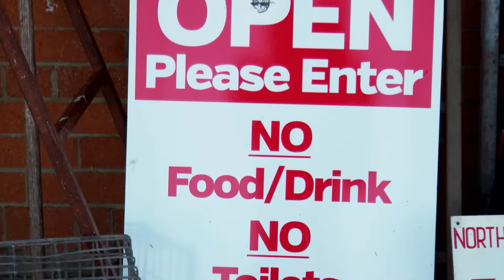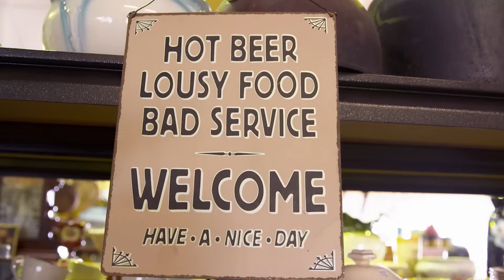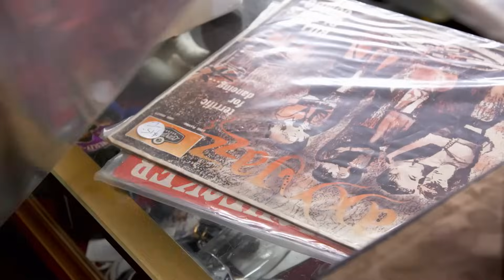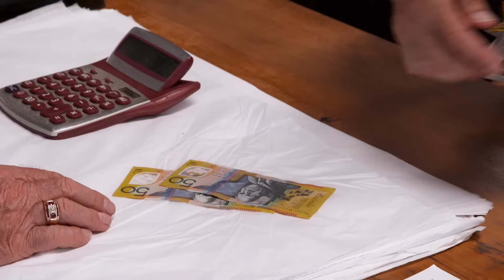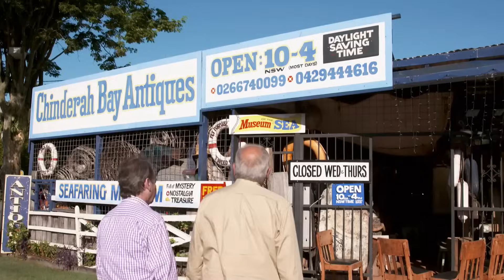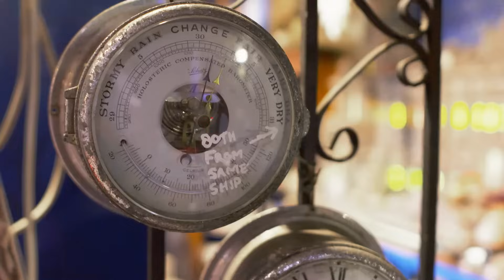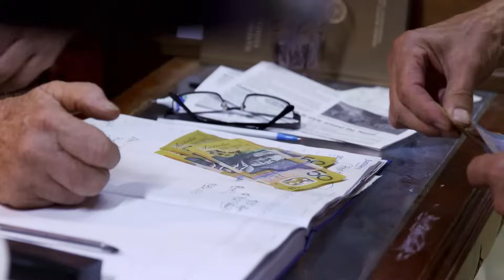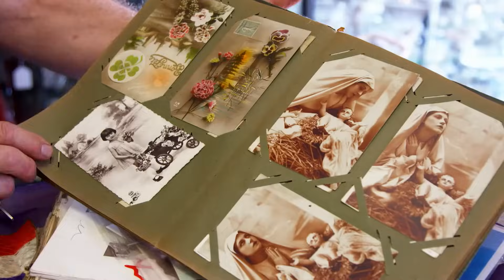Down Under Antiques - Clash of the Collectables - S01 EP06 - Reality TV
Join the intense battle between expert collectors, Eric Knowles and Alan Carter, as they embark on an Australian treasure hunt in this episode of Clash of the Collectables. The two rivals explore antique shops, negotiate deals, and uncover hidden gems, all leading to a thrilling auction showdown. From unique Matador and bull pitchers to rare Lalique perfume bottles, witness the excitement of their acquisitions and strategies. With each move, the competition heats up, and only one collector will emerge victorious. Get ready for a rollercoaster ride of bids, bargains, and unexpected twists in the Clash of Collectables Down Under!

Join two legendary antique experts, Eric Knowles and Alan Carter, in a thrilling 10-part series that takes you on a retro treasure hunt across Australia's picturesque destinations. This show culminates in an intense auction showdown where the winner is revealed. The international fame of English TV personality and collectables expert Eric Knowles combines with the expertise of Australian antique dealer Alan Carter. Both are great friends and fierce competitors, making their journey through the East Coast of Australia even more exciting. Beginning in Sydney and travelling through New South Wales, the journey leads to Australia's capital, Canberra, and ends in the Sunshine State of Queensland. Throughout the series, these two experts share their secrets of identifying valuable collectables, securing the best deals, and staying ahead of collecting trends. You can expect surprises and shocks as they compete to make the most profit at auction, with the final hammer deciding their fate. Join the adventure in The Clash of the Collectables.